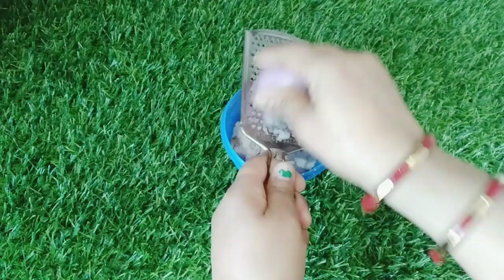न दवाई न ही केमिकल यह हैं चुहे भगाने का आसान उपाय😱 kitchen tips |get rid of mouse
आज मैं आपके लिए एक नया घरेलु नुस्खा लेकर के आई हूँ, 5 मिनट में मच्छर मक्खी कॉकरोच और चूहे भगाने का असरदार नुस्खा, बस 1 चम्मच मिलाकर पौंछा लगा लो अगर फ्रेंड आपको को मेरी रेसिपी पसंद आए तो वीडियो को लाइक शेयर जरूर करें मच्छर काटना तो दूर आपके पास भी नहीं आ पाएंगे / मात्र 1 मिनिट में मच्छर भगाये | How to Kill Mosquitoes.
मच्छर, मक्खी,कॉकरोच, छिपकली, चूह, खटमल, केंचुआ, चींटी को बस 1 तरीका. khatmal marne ka totka.
पौंछा इस तरह से लगालो एक भी मच्छर घर के अंदर घूस नही पाएगा | Machar Bhagane Ka tarika

Chiti bhagane ka tarika
 chiti bhagane ke upay
Chiti bhagane ka tips
 Khatmal marne ka totka
chipkali bhagane ka upay
chipkali kaise bhagaye
 machchar kaise bhagaye
 makkhi kaise bhagaye
cockroach kaise bhagaye

अगर आप कॉकरोच से परेशान हैं तो अपनाएं यह जबरदस्त ट्रिक्स आपके घर कॉकरोच कभी होंगे तक नहीं, कॉकरोच कैसे भागे कॉकरोच को कैसे भगाए कॉकरोच को कैसे मारे, Ridof Cockroach, COCKROACH KILL, Cockroach ko kaise bhagaye, Cockroach ko marne ki dawa, Get ridof Cockroach, कॉकरोच को कैसे मारे, कॉकरोच के घरेलू नुस्खे कॉकरोच को भगाने का घरेलू नुस्खा, कॉकरोच को मारने का घरेलू उपयोग उपाय, कॉकरोच को मारने का तरीका, Cockroach marne ka tarika, Kokroj marne ka tarika, कॉकरोच मारने की दवा

6 makkhi bhagane ka tarika, makkhi bhagane ka tarika asan tarika. makkhi bhagane ka gharelu nuskhe, makkhi bhagane ke upay, makkhi bhagane ke nuskhe, makkhi bhagane ka gharelu nuske apay, makkhi bhagane ka tarika. batao, makkhi marne ka tarika in Hindi, makkhi makkhi makkhi makkhi makkhi, makkhi marne ka spery dawai, makkhi bhagane ki vidhi, makhi, makhi bhagane ka tarika makhi bhagane ka, makhi kaise bhagaye

मच्छर, मक्खी,कॉकरोच, छिपकली, चूहा, खटमल केंचुआ, चींटी को बस 1 तरीका Kechua get rid chiti bhagane ka tarika get-rid chiti bhagane ka tarika get-rid chiti bhagane ka tarika get-rid chiti bhagane ka tarika